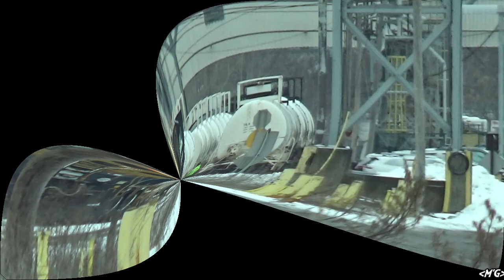Frigid Temps and End Cabs in the Honeymoon Capital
It's another frigid and blustery day in Western New York, and while the wind blew with wind chills in the teens, CSX local Y123 worked Olin Chemicals near downtown Niagara Falls, NY with a pair of YN3b MP15Ts!
Filmed 1/26/2023

Train/Engine information:
Y123 (Niagara Falls, NY local)
CSXT MP15T [YN3b] #1226
CSXT MP15T [YN3b] #1206

Equipment used:
-Uniden Bearcat BC125AT Handheld Scanner